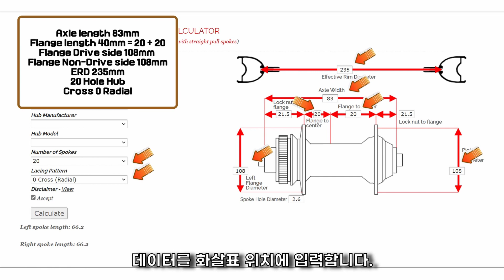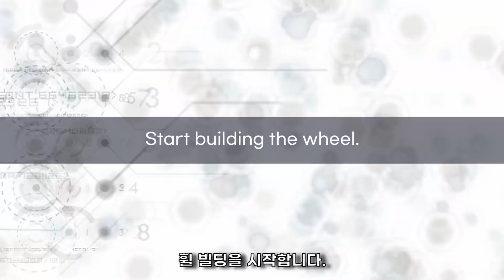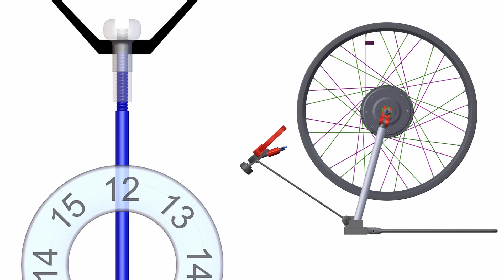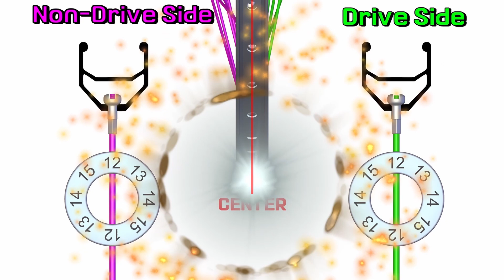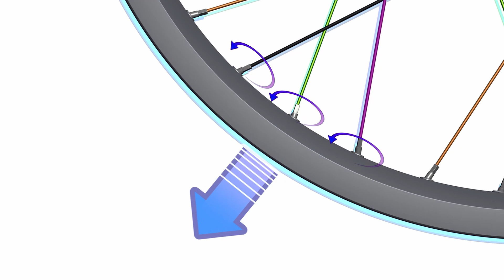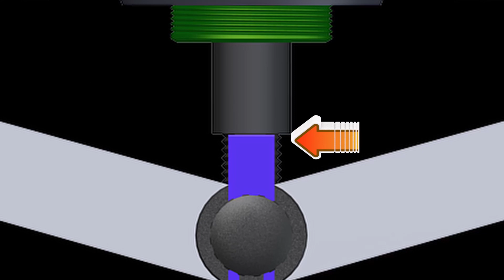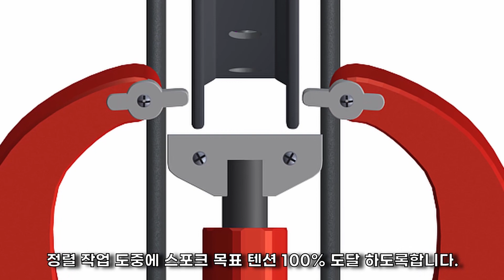가장 강하고 가벼운 모터로 너무 쉬운 초보용 전기자전거 휠 만들기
오리지널 바이크 제작 영상

0:00 허브 길이 측정과 스포크 주문방법
1:05 휠빌딩 방법고 크로스 패턴

고급형 휠 트루잉 스탠드
Rim with adjustable width 50-200 mm 허브 / 림 넓이
Wheelset between 10-29 inches 사용 가능한 휠 사이즈

휠 / 타이어 추천 제품 모음 주소

타이어 / 튜브 / 휠 제작 스포크 수리 / 허브 자전거 & 프레임 / 모터 / 포크 & 리어샥
구동계 / 핸들바 / 스템 / 스탠드 / 머드가드 / 악세사리

전기 자전거 / 미니벨로 변속기 관련 제품 수리 업그레이드